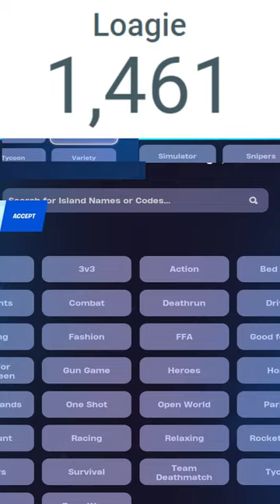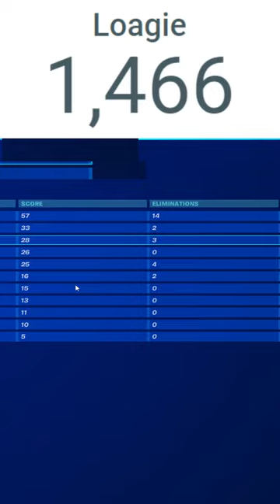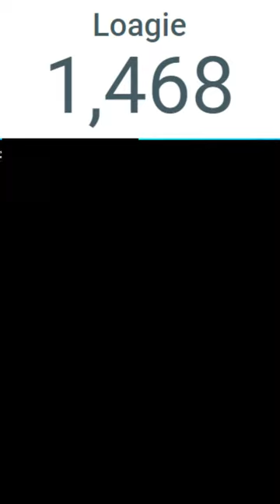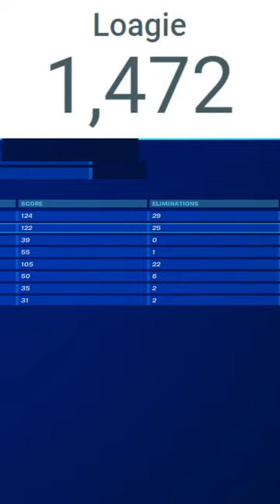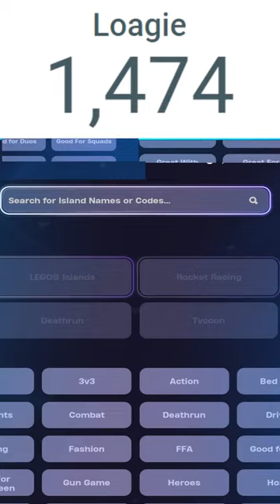KRATOS IS COMING BACK TO FORTNITE!!!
RULES:
1. Family friendly
2. No self promotion
3. No spamming
4. Do not argue